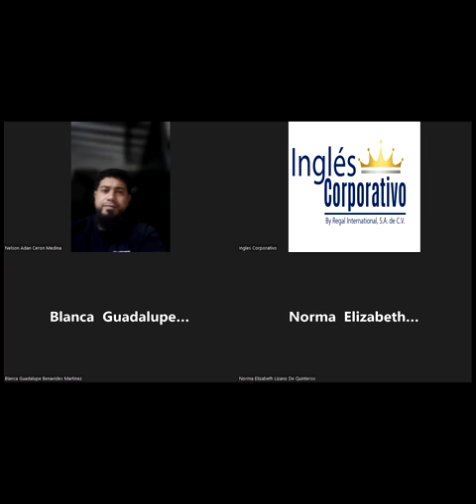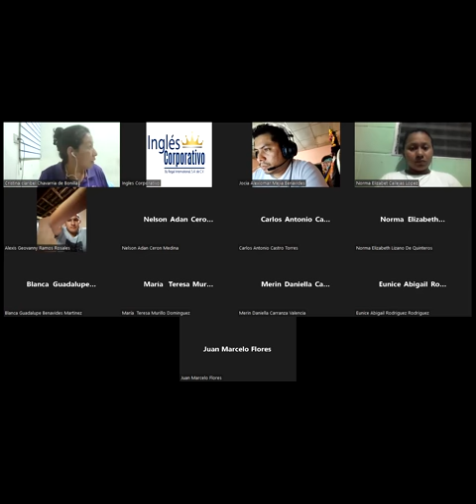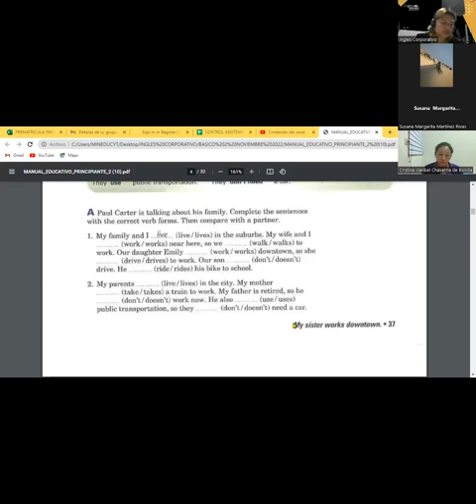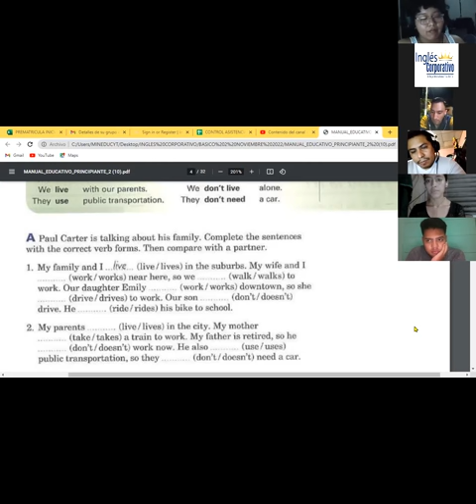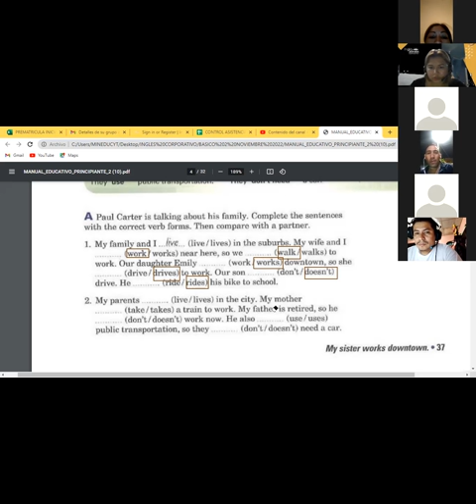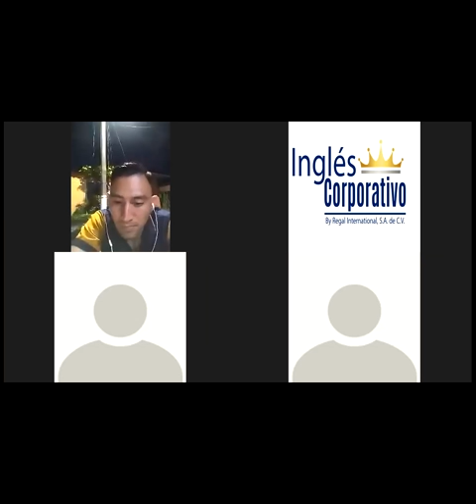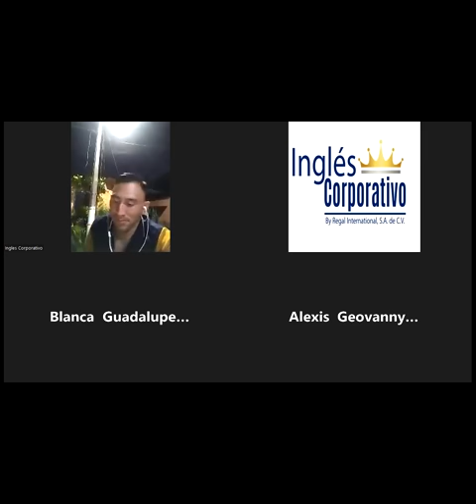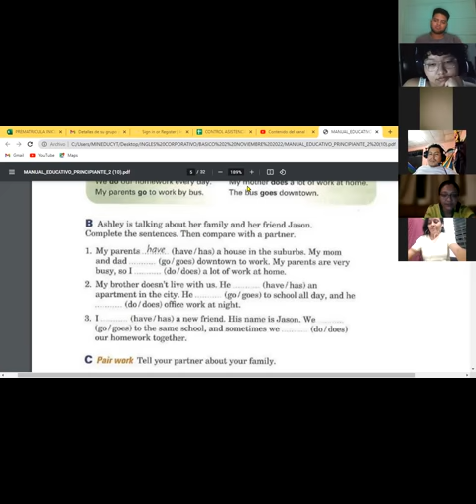Inglés Corporativo-04-11-22 DO AND DOES